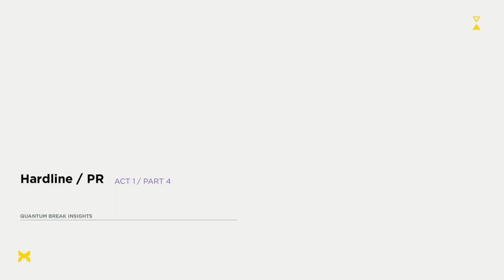The Number One Killer is Time (Quantum Break)